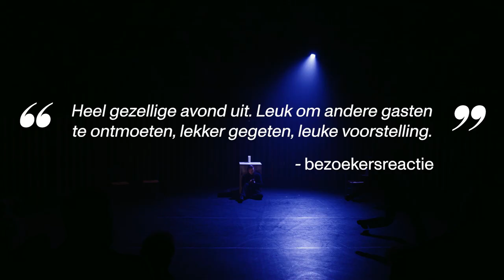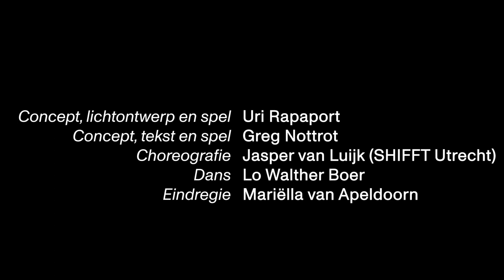Trailer ´Licht´- De eerste wintervoorstelling van het NUT 2022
'Licht' is de meest oogverblindende theaterervaring van het jaar.

Dit jaar brengt het NUT 'Licht' in de donkere maanden. Een zintuiglijke theaterervaring met diner, over ons verlangen naar inzicht en onze angst voor het donker. Ervaar een betoverende avond in het Máximapark onder een gigantische overdekte sterrenhemel. Dit wil je niet missen! 'Licht' speelt van 26 oktober tot en met 20 november 2022 in het Máximapark in Utrecht. In samenwerking met dansgezelschap SHIFFT en parkrestaurant Anafora.

Concept, lichtontwerp en spel: Uri Rapaport
Concept, tekst en spel: Greg Nottrot
Choreografie: Jasper van Luijk (SHIFFT Utrecht)
Dans: Lo Walther Boer
Eindregie: Mariëlla van Apeldoorn
Diner: Anafora Parkrestaurant
Kostuumontwerp: Mirjam Pater
Dramaturgie: Jannet van Lange
Productie: nMore (Lise van den Hout en Ellen van Bunnik), Vera Andeweg en Lex van Wieren
Technische productie: Glenn Nyendorff
Techniek: Gijs Brinkman, Maarten van Burken, Bea Verbeek
Marketing: Buro Dertig (Malou te Wierik) en Lisane Renalda
Campagnebeeld: Sjoerd Derine
Scènefotografie: Bart Grietens
Video: Thomas Brand (Brandstof)